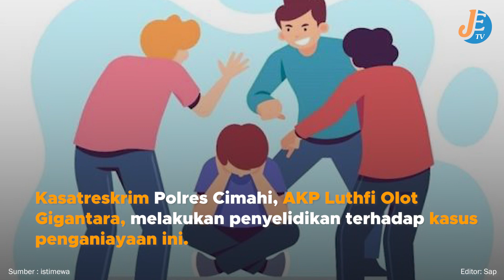Kasus Penganiayaan Pelajar SMP di Kota Cimahi Berakhir Damai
Editor : Sap